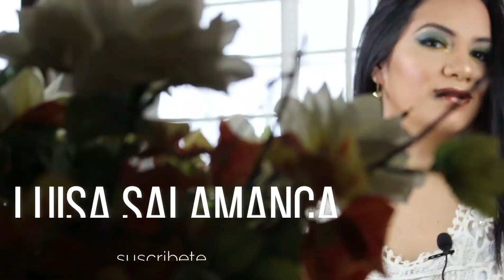CUT CREASE PASO A PASO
Hola hola, como estan? Bienvenidos a mi canal, espero que les haya gustado mucho este video, si fue asi dejame tu like y un lindo comentario. ayudame compartiendolo con tus amigos y familiares.